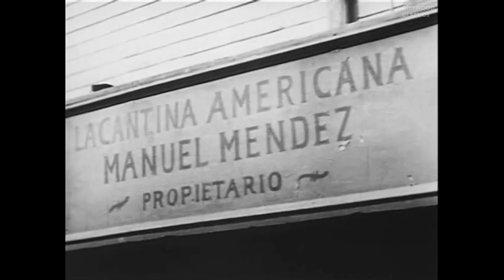Guns in the Dark (1937) | Western Film | Johnny Mack Brown, Claire Rochelle, Syd Saylor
Watch the 1937 Hollywood classic movie, Guns in the Dark.

When Johnny and Mendez argue, the lights go out, and in the ensuing gunfight Johnny thinks he killed his friend Dick. Now refusing to wear a gun he crosses the border. But it is not long before he runs into Mendez and more trouble.

Movie Name: Guns in the Dark
Stars: Johnny Mack Brown, Claire Rochelle, Syd Saylor
Director: Sam Newfield